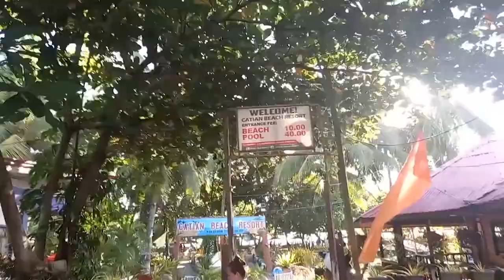Behind the Scene VTR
Project for dance battle 2022

Special thanks!
# THE BROZIS
# SNDT DANCERS
# DONCING DOLLS
# A STYLE
# SOUL GROUP
# ACES CREW
# FZ CREW
# SONIC BOOM
# THE DUZZLERS

# JASON  ALFS & ADON PENASO

used gadgets:
phone samsung A31
action cam SJ 4000
drone eachine ex5 5g
gimbal prestigio 3 axis gimbal

Editing Video:
premiere pro
filmora 9